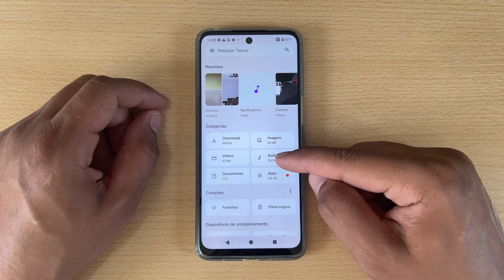Reprodutor de Musica Para o Motorola Moto G35